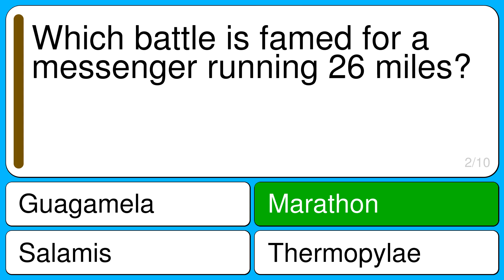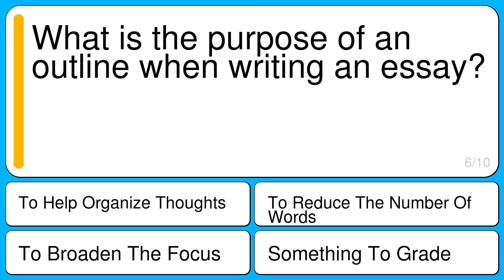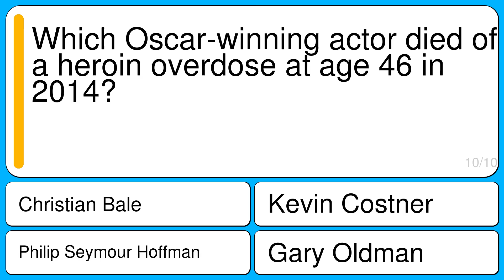General Knowledge For Trivia People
Question 1 : Virginia Beach has a coastline on which Ocean?
Correct : Atlantic Ocean
Wrong : Indian Ocean
Wrong : Dead Sea
Wrong : Arctic Ocean

Question 2 : Which battle is famed for a messenger running 26 miles?
Correct : Marathon
Wrong : Salamis
Wrong : Thermopylae
Wrong : Guagamela

Question 3 : In gambling, what is the advantage over an opponent called?
Correct : Edge
Wrong : Comparison Shot
Wrong : Cover
Wrong : Overage

Question 4 : Who was President Gerald Ford's second Secretary of Defense?
Correct : Donald H. Rumsfeld
Wrong : Duncan H. Rumsfeld
Wrong : David H. Rumsfeld
Wrong : Daniel H. Rumsfeld

Question 5 : Albuquerque is the largest city which US State?
Correct : New Mexico
Wrong : West Virginia
Wrong : Kansas
Wrong : California

Question 6 : What is the purpose of an outline when writing an essay?
Correct : To Help Organize Thoughts
Wrong : To Broaden The Focus
Wrong : To Reduce The Number Of Words
Wrong : Something To Grade

Question 7 : What is the first name of the founding member of Santana?
Correct : Carlos
Wrong : Jose
Wrong : Pablo
Wrong : Leon

Question 8 : Which word is a conjunction?
Correct : Whereas
Wrong : Were
Wrong : Which
Wrong : Want

Question 9 : What was Howard Cosell's profession?
Correct : Sportscaster
Wrong : Director
Wrong : Writer
Wrong : Editor

Question 10 : Which Oscar-winning actor died of a heroin overdose at age 46 in 2014?
Correct : Philip Seymour Hoffman
Wrong : Gary Oldman
Wrong : Kevin Costner
Wrong : Christian Bale